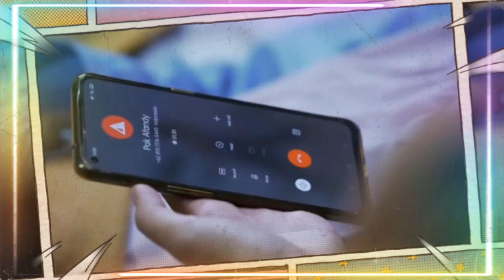SINOPSIS CINTA AMARA / RENCANA ISTI TERBONGKAR, AFANDI JATUHKAN TALAK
kasmat bilang kalau isti mau tabrak amara. afandi marah dan talak isti

i will deleted  this video immediately. thanks a lot